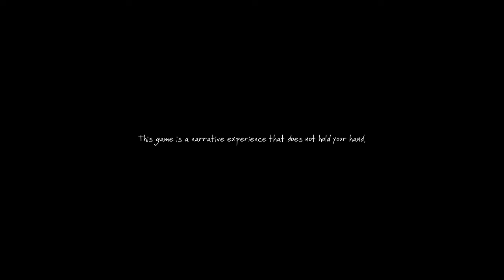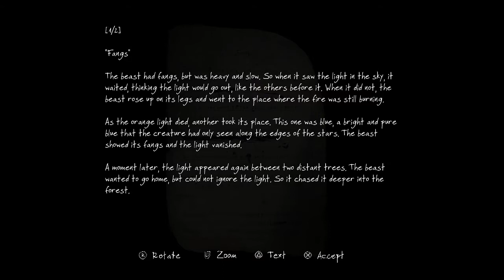The Vanishing of Ethan Carter: WHO STOLE MY JERRY'S?!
Soviet and Arkyn embark on a new quest of mystery into the long awaited consul port of The Vanishing of Ethan Carter.